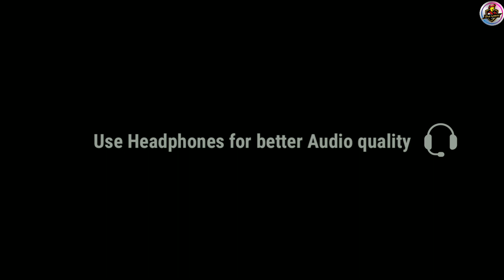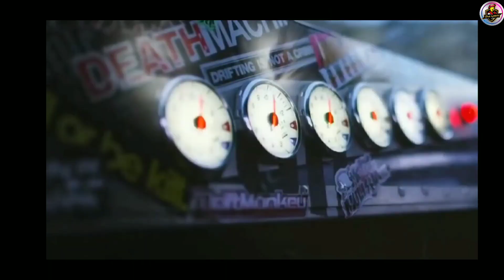Play Now Top 5 Need For Speed Car Racing Games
Racing games are always ultimate more people want to play best top car racing games for free offline, online, in this video we introducing top 5 need for speed car racing games play now.

హాయ్ ఫ్రెండ్స్ నా పేరు శివ, టెక్నాలజీ & గేమ్స్ కి  సంబంధించిన అన్ని విషయాలు అందరికి అర్ధం అయ్యేలా తెలుగు లో అందించాలని నేను ఈ ఛానల్ మొదలు పెట్టాను.. మన ఈ ఛానల్  లో ప్రతిరోజూ కొత్త విషయం నేర్చుకోవచ్చు .. ఈ  ఛానల్  మీకు నచ్చితే షేర్ చేస్తూ సబ్స్క్రయిబ్ చేస్తూ  నాకు సపోర్ట్  చేస్తారు అని ఆశిస్తున్నాను...

Note :  Images used in this video thumbnail belongs to respected wonners

THIS CHANNEL(TELUGU TECH WINNER) DOES
NOT PROMOTE ANY TYPE OF ILLEGAL, OFFENSIVE,AND VIOLENCE CONTENT.ALL CONTENT PROVIDED BY THIS CHANNEL IS MEANT FOR EDUCATIONAL AND ENTERTAINMENT PURPOSES ONLY.